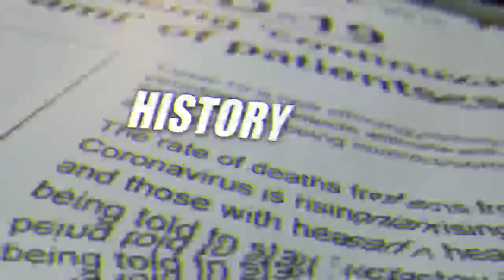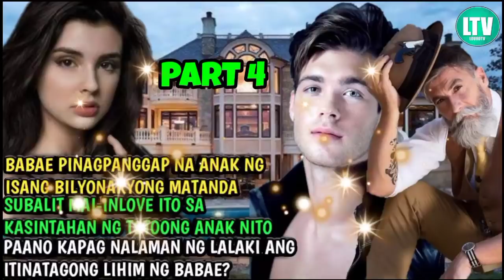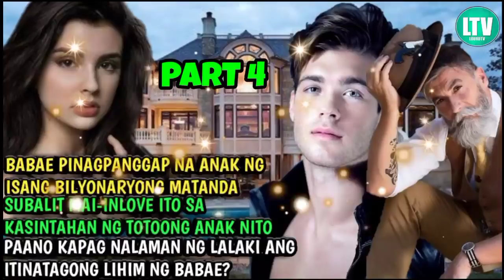PART 4|NAINLOVE ANG DALAGA SA MILYONARYONG BINATA PAANO KUNG MALAMAN NITO ANG LIHIM NIYA|LOURDTV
RELATED CHANNEL
Maharlika tv.
Kaalaman
Clarktv
Pinoy Mystery
Pinoy Mystery Channel
Tinagalog
Jevara PH
Tỉnig Ph
Bulalord
Gazebo
Sankayjanjantv
Munting Kaalaman
Kra Stories

TRENDING Topics
Bitag Official

Jamill
Agassi Ching
Jomar Lovena
Ivana Alawi
Raffy Tulfo
Zeinab Harake
Congtv
Brusko Bro's

Choox tv
Akosidogie
ML DiscipleGaming

We make these videos with the intention of educating others in a motivational / inspirational form, We do not own Some of the photos, clips and music we use in most cases, Our understanding is that it is in correlation to Fair Right Use, however given that it is open to interpretation, if any owners of the content clips would like us to remove the videos we have no problem with that and will do so as fast as possible.